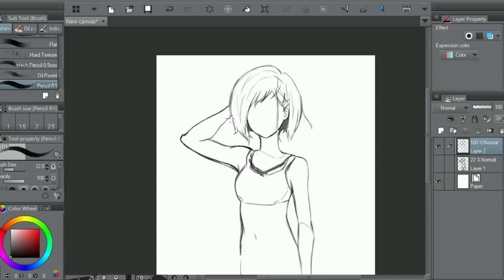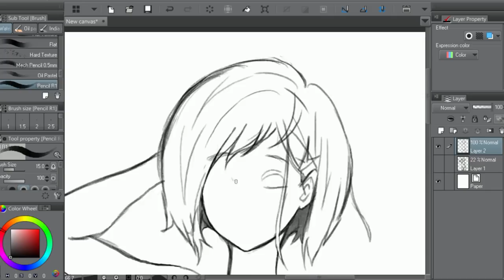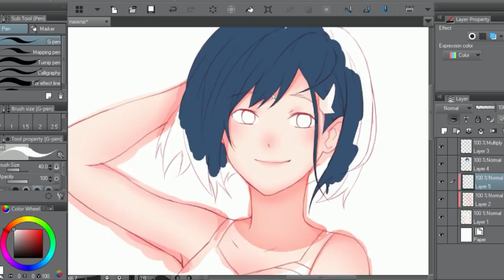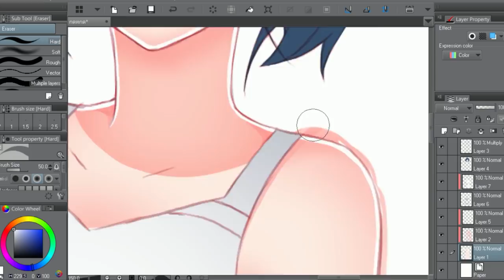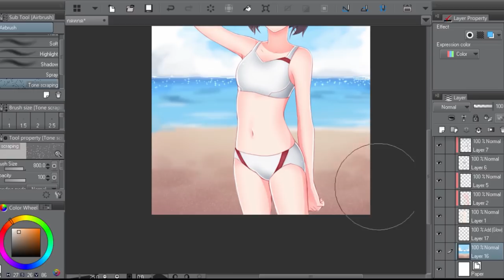Speed Paint : DARLING in the FRANXX 015